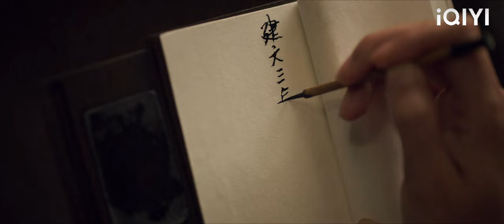惡霸欺辱女孩，霸道王爺直接闖進去救她，讓惡霸死無葬身之地！張雲龍